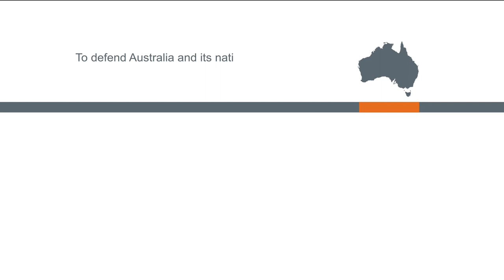Australian & Fijian soldiers working together on flood clean up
Australian Army and Republic of Fiji Military Forces soldiers are working side-by-side at Wilsons Creek in northern New South Wales to rebuild a community access road damaged by floodwaters.

Defence continues to contribute to the Australian Government's support to the Queensland and New South Wales governments under Operation Flood Assist 2022. During Operation Flood Assist 2022, approximately 7000 Australian Defence Force personnel were available for tasking in Queensland and New South Wales.

Australian Defence Force personnel continue to provide aerial search and rescue, medical evacuation and reconnaissance, as well as clearing routes in flood-affected areas, supporting communities in clean-up and the delivery of essential supplies to isolated areas.

V20220822